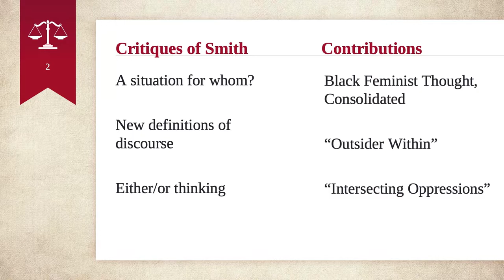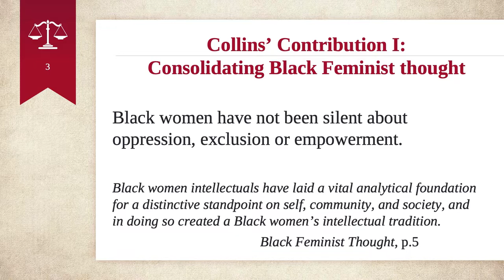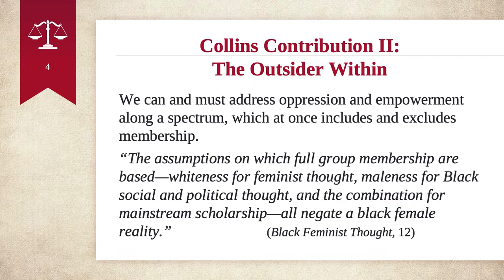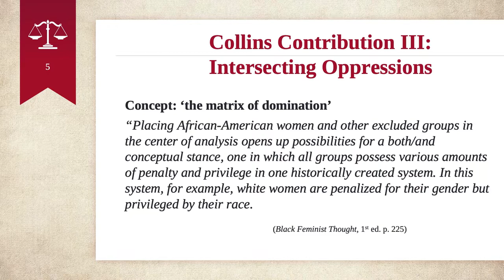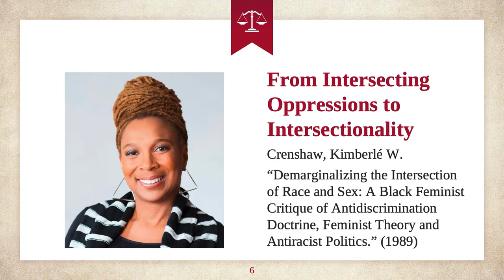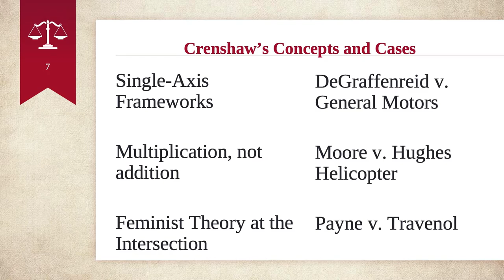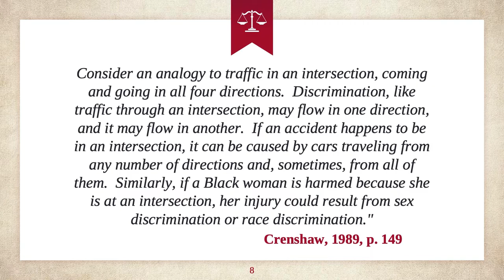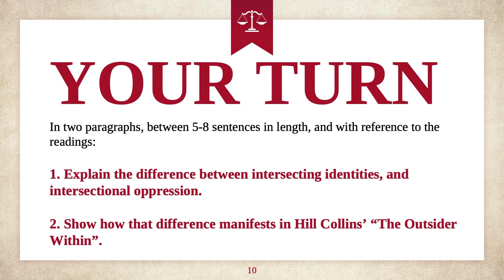SOCY 226 F2021 Hill Collins II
The second of two videos on Patricia Hill Collins, SOCY 226 F2021, Queen's University.  In this video I review the content of her major work, Black Feminist Thought, then look to Kimberlé Crenshaw on intersectionality.